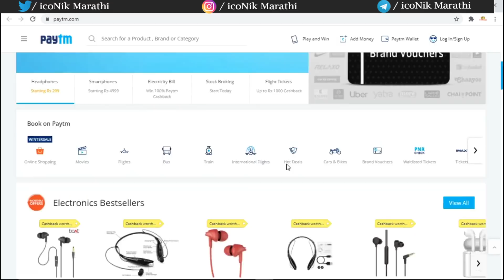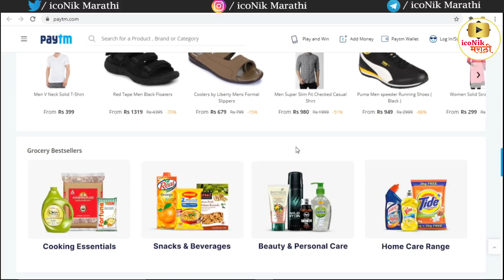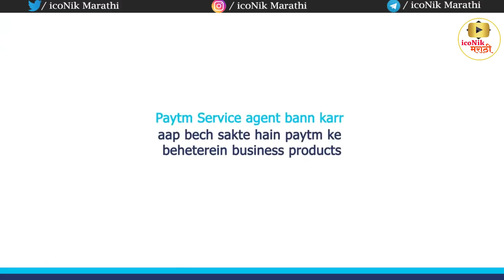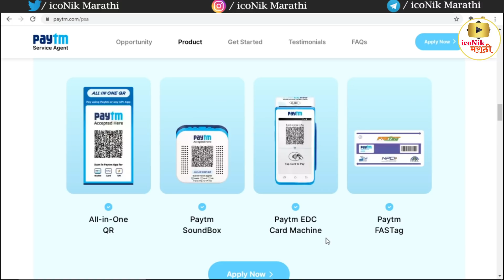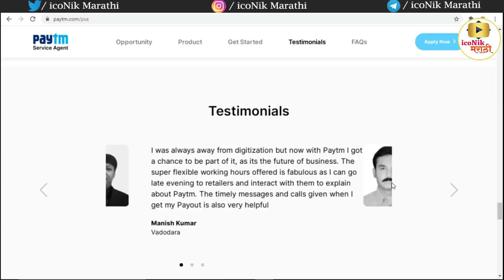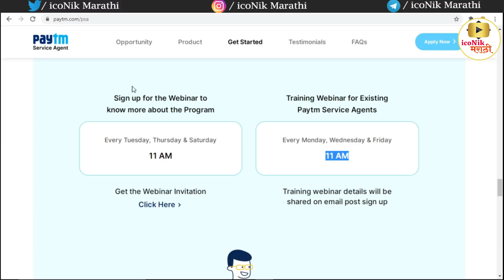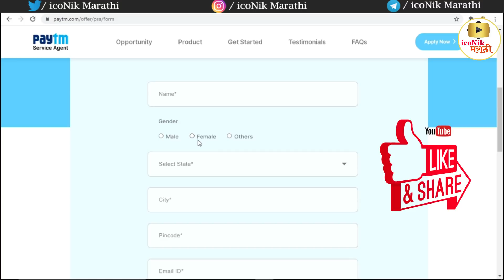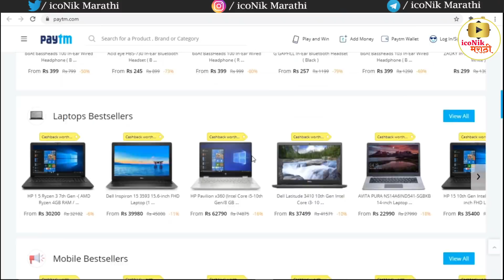Part Time work करून महिना ३० हजार कमवा | Part Time Job Work From Home | side income ideas- PayTm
बेस्ट पार्ट टाईम जॉब । साईड इनकम आयडिया । PayTm सोबत Part Time work करून महिना ३० हजार कमवा । Passive income ideas । Part Time Jobs Work From Home in Marathi | side hustle ideas 2020

👍सुवर्णसंधी !! शेअर मार्केट डि मॅट अकाउंट खोला एकदम फ्री,
लिंक वर क्लिक करून माहती भरा,अडचण आल्यास इंस्टाग्रामला मेसेज करा.

In This video you will get Full information about Best Part Time job &  Work From home. Become a Paytm Service Agent and start earning money. this best side income ideas. with the help of this video you can apply for Paytm Service Agent and start earning.

 ** Products I Use For Making Videos **
Best Recording Lapal Mic
Best Recording Mic with stand
Best Loptop in budget
Best Headphone
Best Steady Gimbal
Best Gaming Mouse Combo
Bet router wifi hi speed

2} Best part time work ideas | घरबसल्या पैसे कमवा -

3} A to z blogging in Marathi | ब्लॉगिंग शिका -

4} शिका शेअर मार्केट मराठीमध्ये A to Z !

5} नवीन जॉब भरती । Maharastra Government  jobs-

9} Top free courses in Marathi | ऑनलाईन कोर्सेस विथ सर्टिफिकेट -

Tag for Reference- earn online, work form home,
part time job in Maharashtra, side income ideas India, side hustle ideas 2020, Passive income ideas, earn with paytm, paytm agent, psa registration process

The information available on this YouTube channel is for educational and information purposes only. This YouTube channel does not provide financial advise. We have taken reasonable precautions to ensure that information in our videos are accurate, but we can not ensure that the websites/mobile applications mentioned in video are free from errors. You expressly agree not to rely upon any information given in this video/channel. This YouTube channel strictly advise viewers to never pay any fee/charges to any Freelancing sites/companies/individuals to get any part time/full time work.